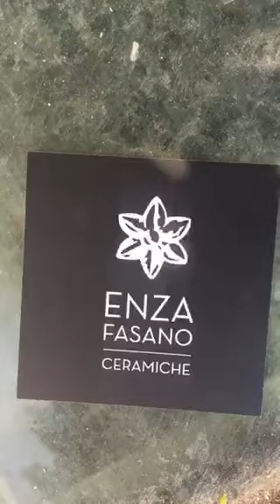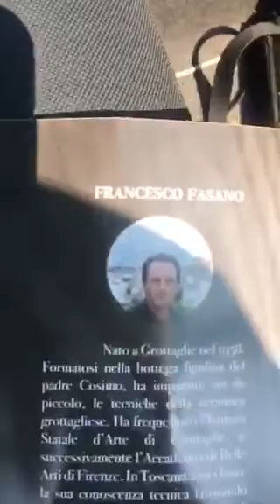Puglia Mar maravilhoso!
Post com mais detalhes